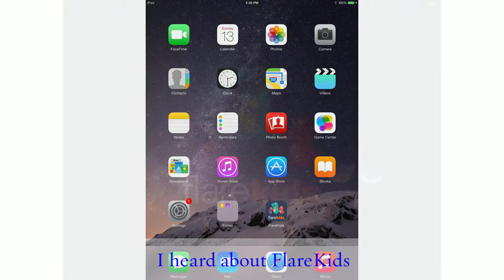Flare Kids App Review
Make sure your kids are using safe app to access their favorite tv shows, educational content and other age appropriate entertainment.